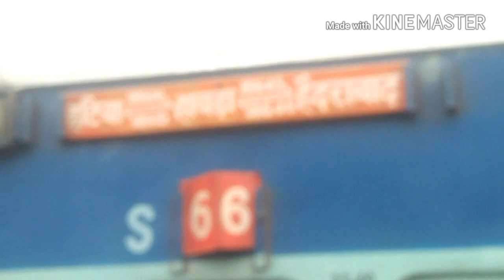হাওরা to হায়দ্রাবাদ এক্সপ্রেস ....